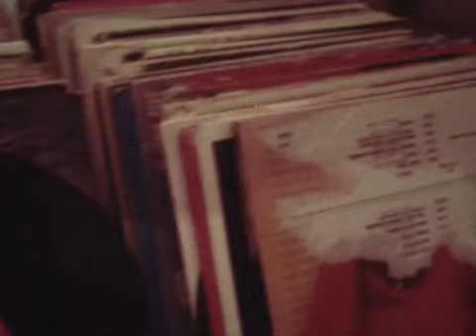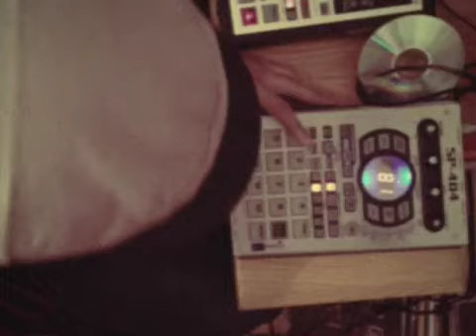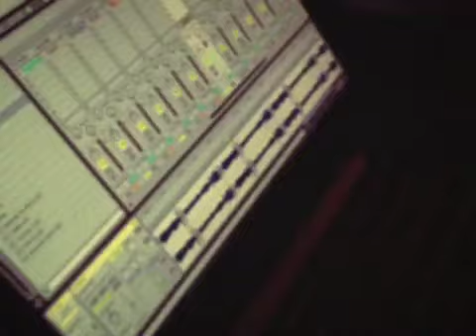Got any toothpicks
Part of the CCC in the lab.